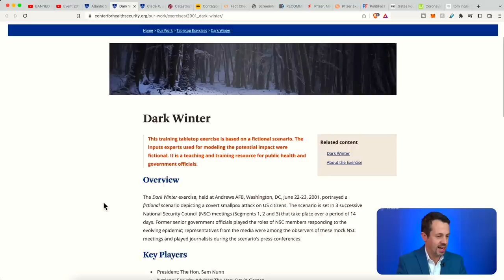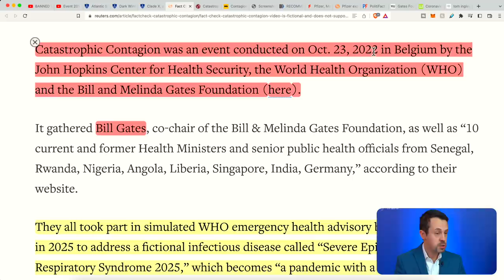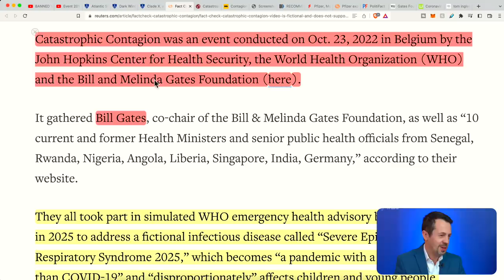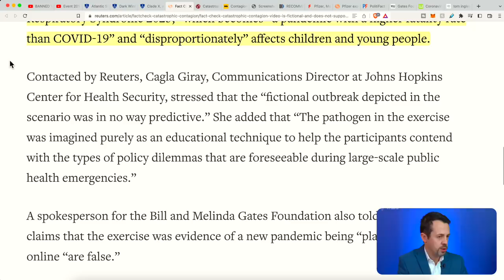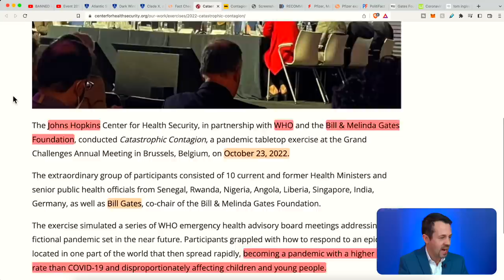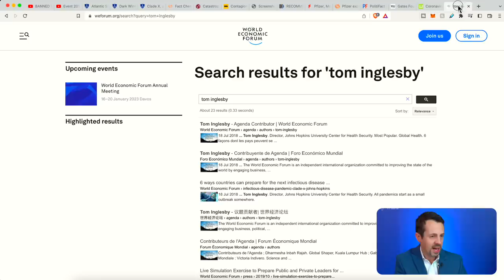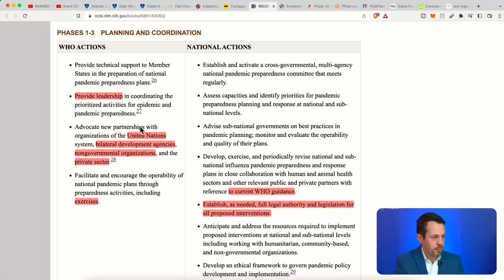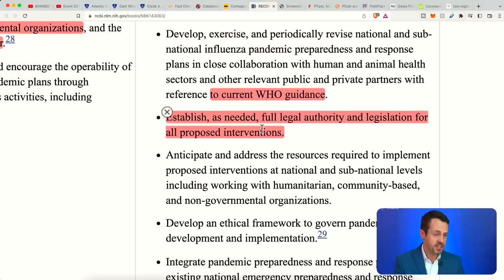'Catastrophic Contagion' Exercise Gives A Worrying Conclusion On Future Pandemics